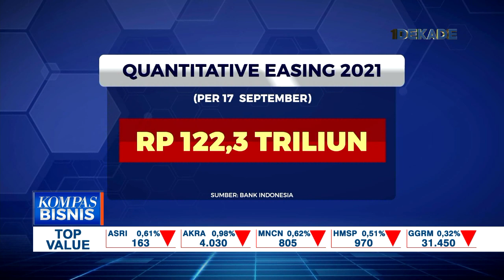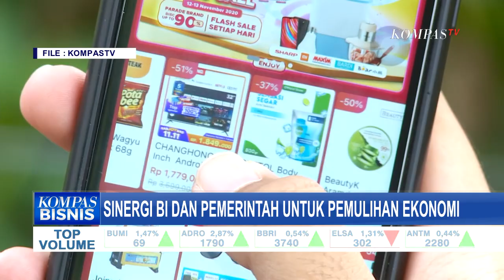BI Pertahankan Suku Bunga Acuan di Angka 3,5%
JAKARTA, KOMPAS.TV - Rapat Dewan Gubernur (RDG) Bank Indonesia pada 20-21 September 2021 memutuskan untuk mempertahankan BI 7-day reverse repo rate (bi7drr) sebesar 3,50%, suku bunga deposit facility sebesar 2,75%, dan suku bunga lending facility sebesar 4,25%.

Keputusan ini sejalan dengan perlunya menjaga stabilitas nilai tukar dan sistem keuangan di tengah prakiraan inflasi yang rendah dan upaya untuk mendukung pertumbuhan ekonomi. Sinergi dengan pemerintah untuk usaha pemulihan ekonomi nasional juga terus dilanjutkan.

Kondisi likuditas tetap longgar didorong kebijakan moneter yang akomodatif dan sinergi Bank Indonesia dan pemerintah.

Hingga 17 September 2021, Bank Indonesia telah menambah likuiditas (quantitative easing) di perbankan sebesar Rp 122,30 triliun pada tahun 2021 dan pembelian SBN di pasar perdana untuk pendanaan APBN 2021 sebesar Rp 139,84 triliun.

Selain itu, Bank Indonesia juga terus mengoptimalkan seluruh bauran kebijakan untuk menjaga stabilitas makroekonomi dan sistem keuangan serta mendukung upaya perbaikan ekonomi lebih lanjut.

Mulai dari menjaga stabilitas nilai tukar, memperkuat kebijakan transparansi suku bunga dasar kredit, mendorong akselerasi perluasan merchant Qris, hingga penggunaan local currency settlement.

Bank Indonesia terus memperkuat sinergi kebijakan dengan pemerintah dan Komite Stabilitas Sistem Keuangan (KSSK) dalam rangka menjaga stabilitas sistem keuangan dan meningkatkan kredit, pembiayaan kepada dunia usaha pada sektor-sektor prioritas untuk mendorong pertumbuhan ekonomi, ekspor, serta inklusi ekonomi dan keuangan.